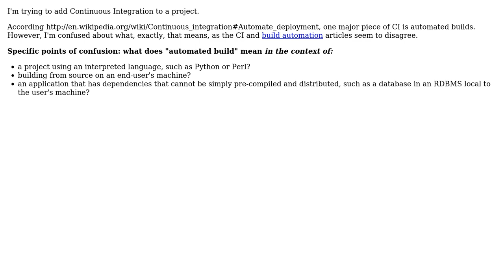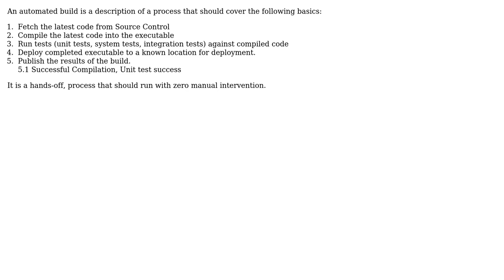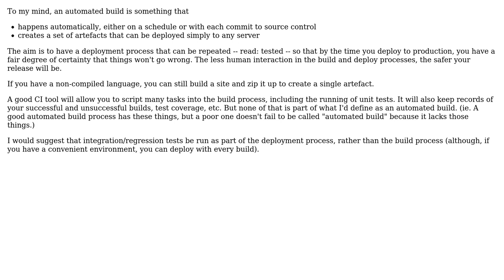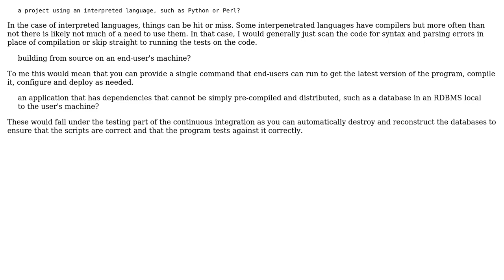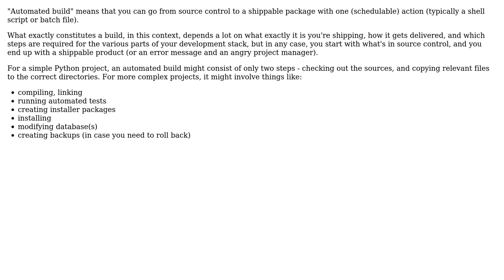Software Engineering: What does "automated build" mean? (6 Solutions!!)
Software Engineering: What does "automated build" mean?